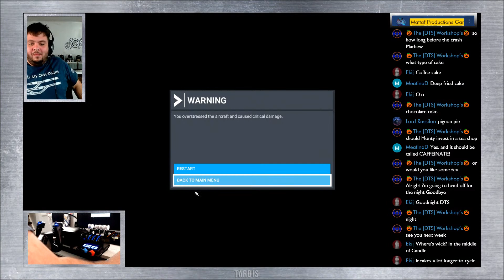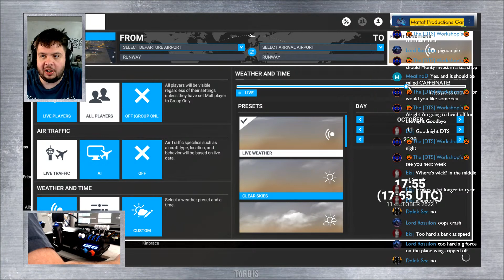Matt Plays... Microsoft Flight Simulator - Land's End to John o' Groats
Matt travels the length of the country in an old fighter jet. Oh dear.

Welcome to the madcap world of Mattaf Productions Gaming, bringing Matt Alden-Farrow's bizarre sense of humour to the world of video games! Join Matt on a journey through his Steam library, because there's no way he'll get round to playing them otherwise.